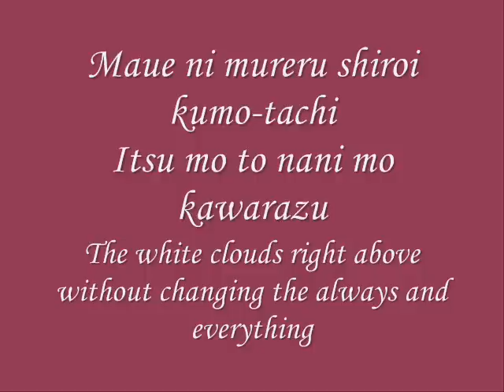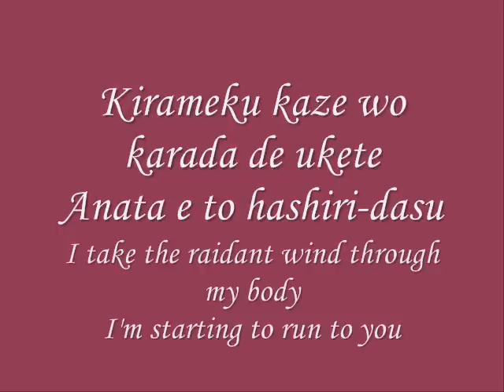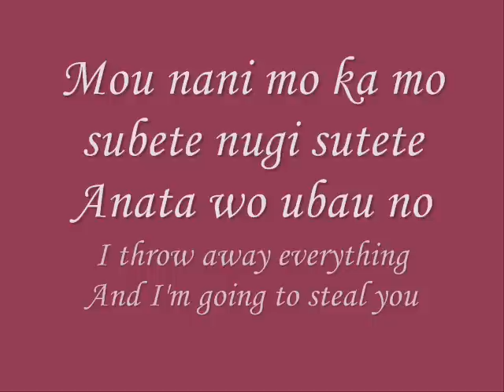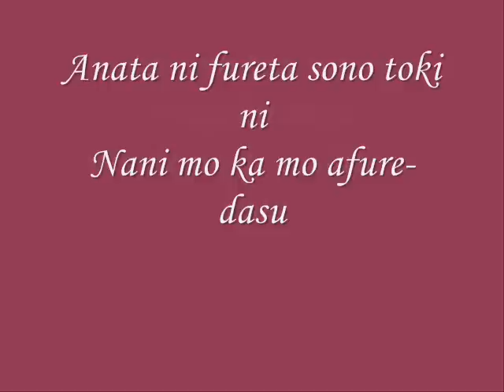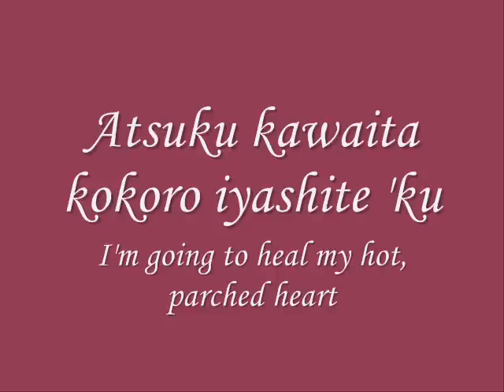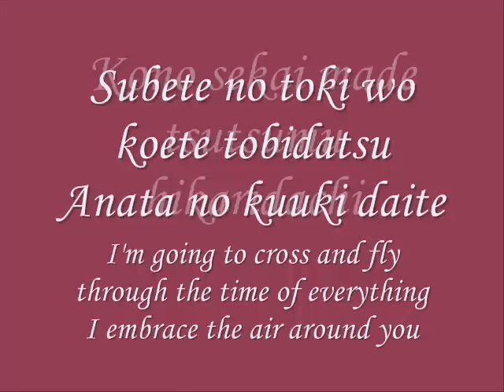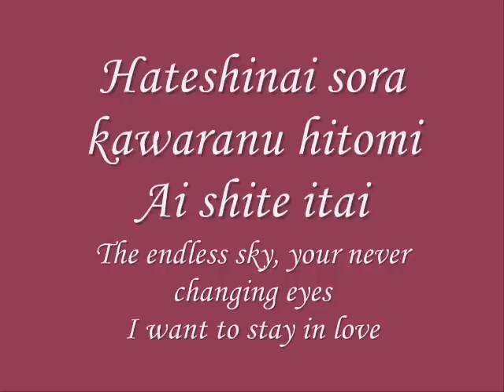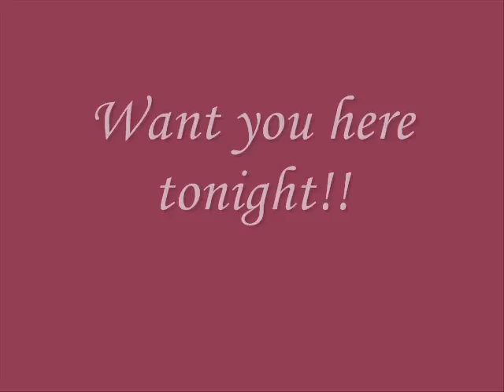Toki wo Koete - Kaitou Saint Tail openin with lyric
My first try usin the window movie maker with the words thing =P Hope it turned out alright.

This is the openin of Kaitou Saint Tail, it's by Yasuko Matsuyuki. I've recently go pretty much into this anime again =P Yup I watched it 6 years ago...

Anyways. I hope the lyric turned out okay!!